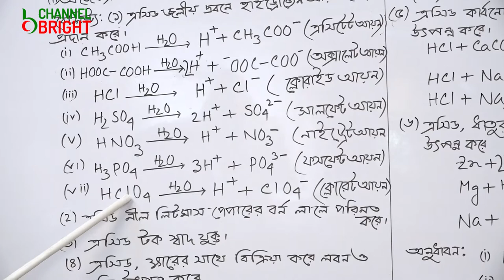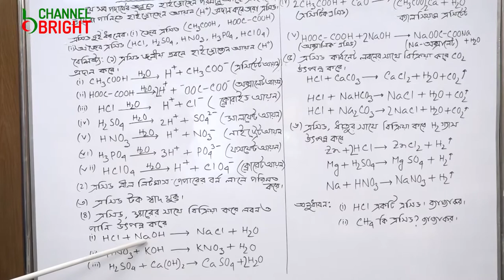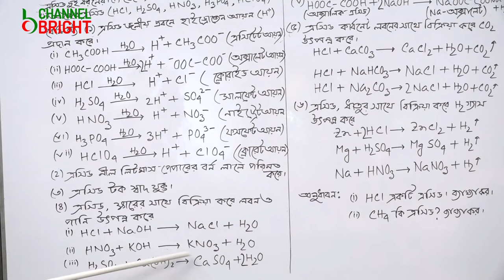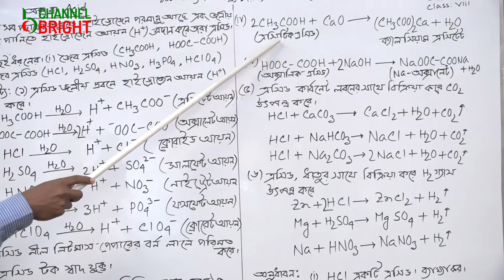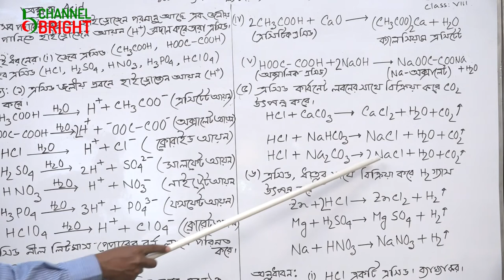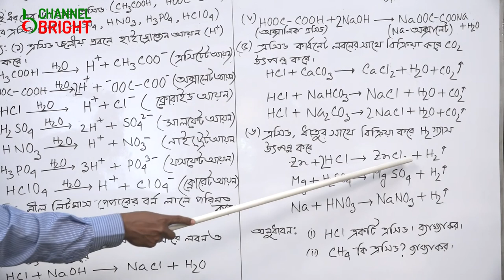CLASS-VIII, SUB; SCIENCE (CHAPTER-10) PINTU KUMAR DAS- BRIGHT SCHOOL & COLLEGE